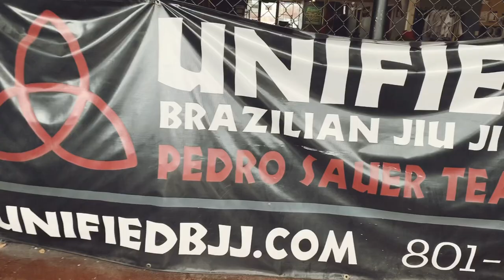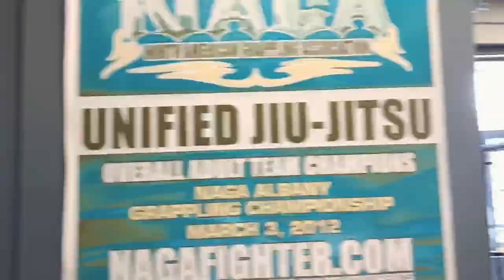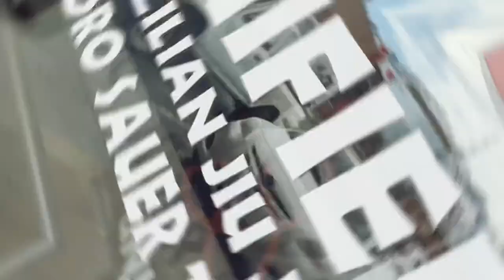Unified BJJ (Pedro Sauer) Angel Cicero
2 Cellos "The Trooper (Overture)"

Video created and edited by:
Angel Cicero
Vlog